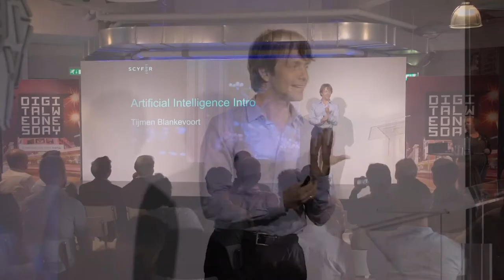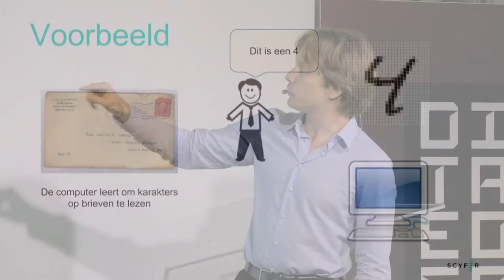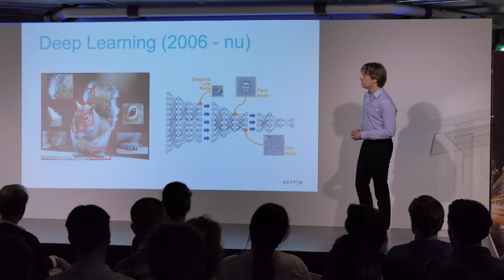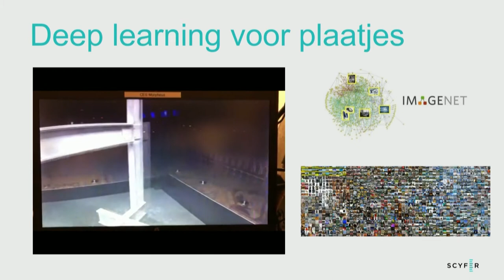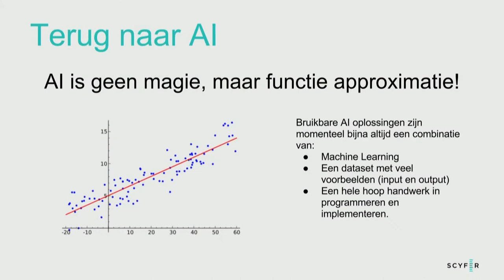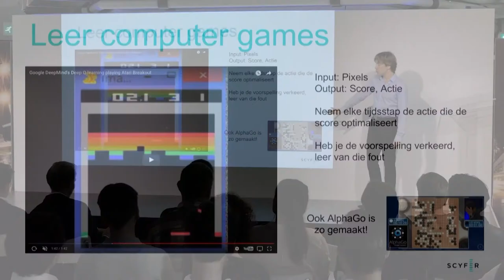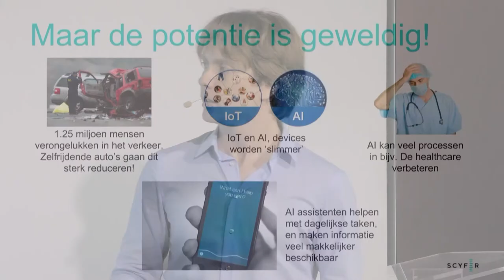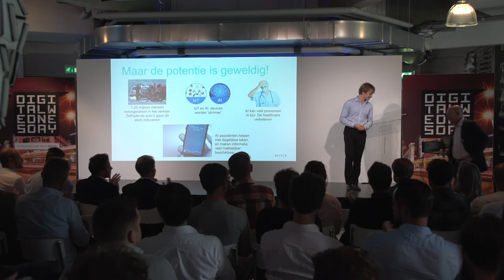ARTIFICIAL INTELLIGENCE TIJMEN BLANKEVOORT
Jun 28, 2017 @ Igluu, Witte Dame, Eindhoven